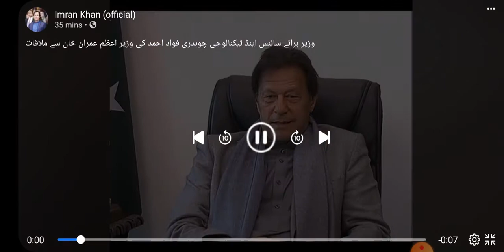وزیر برائے سائنس اینڈ ٹیکنالوجی چوہدری فواد احمد کی وزیر اعظم عمران خان سے ملاقات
Salman sohail journalist